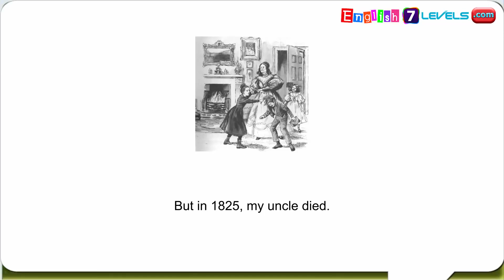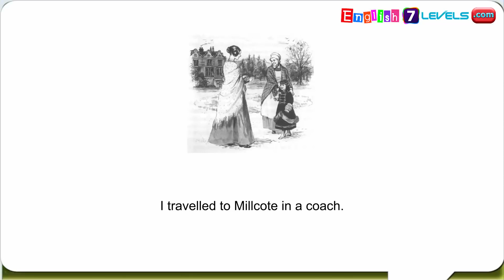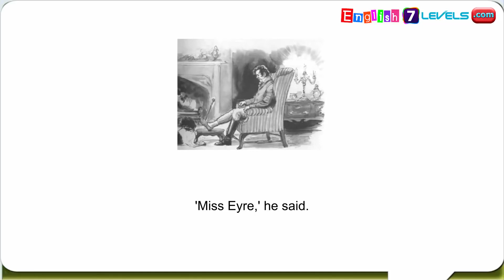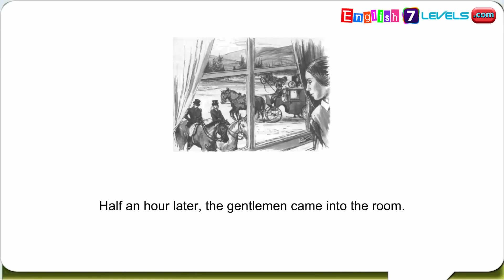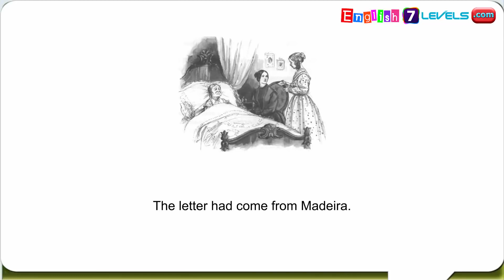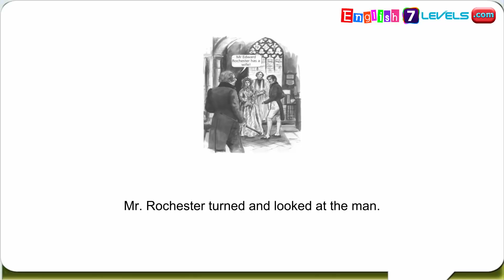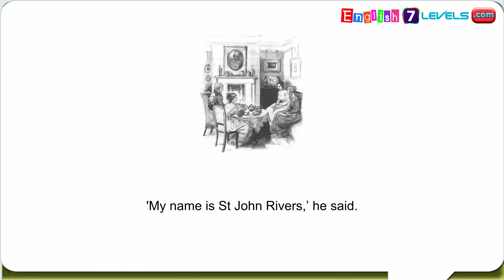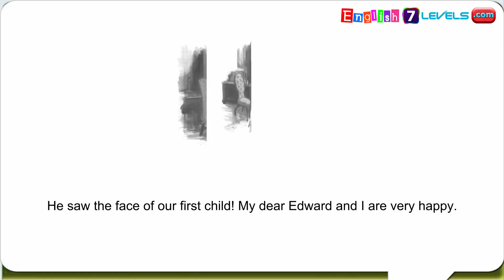Film belajar bahasa inggris terbaru 2021|ini baru seru Belajar bahasa Inggris| dengarkan ini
belajar bahasa inggris terbaru,
belajar bahasa inggris terbaru 2021,
belajar bahasa inggris pemula,
belajar bahasa inggris anak,
belajar bahasa inggris anak tk,
belajar bahasa inggris sehari hari,
belajar bahasa inggris british,
belajar bahasa inggris bagi pemula,
belajar bahasa inggris british pemula,
belajar bahasa inggris berhitung,